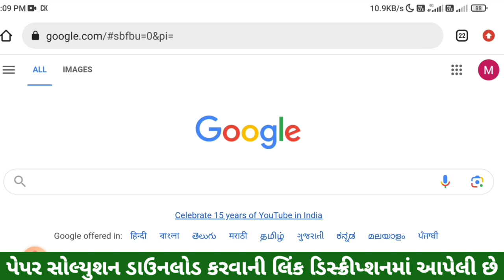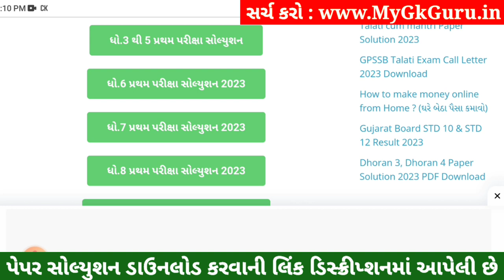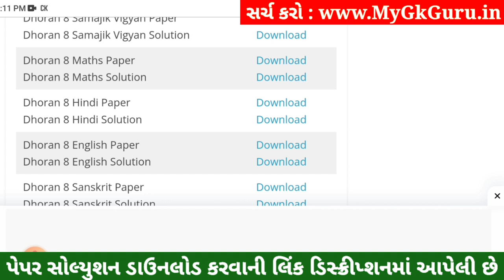💥 Std 8 Hindi Paper Solution 2023 80 Marks, Dhoran 8 Hindi Paper Solution 2023 Std 8 Hindi, October